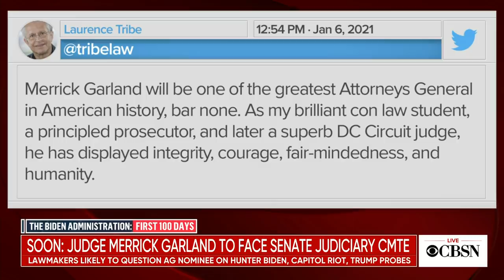Professor who taught Judge Merrick Garland at Harvard weighs in on nomination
Laurence Tribe, a professor emeritus at Harvard Law School, says Judge Merrick Garland's would be "one of the greatest attorneys general in American history." Tribe spoke with CBSN's Anne-Marie Green and Vladimir Duthiers about why Garland is right for the job and what he can do to fight extremism and racism.